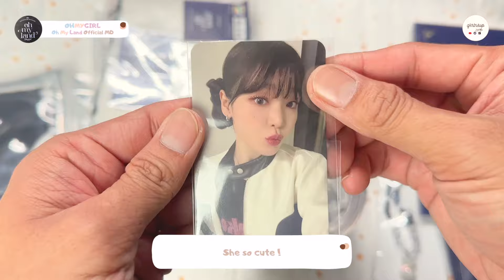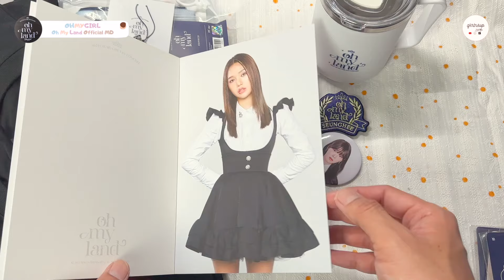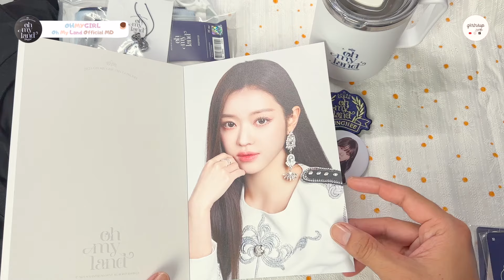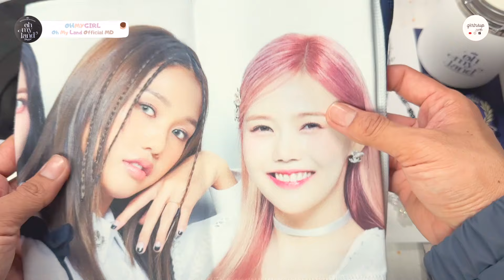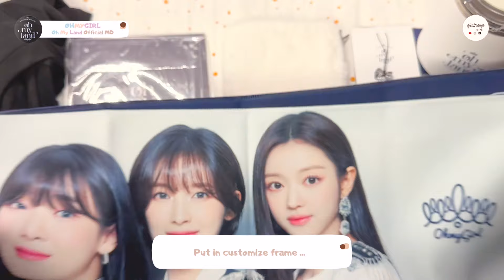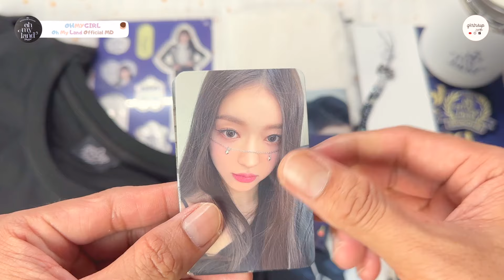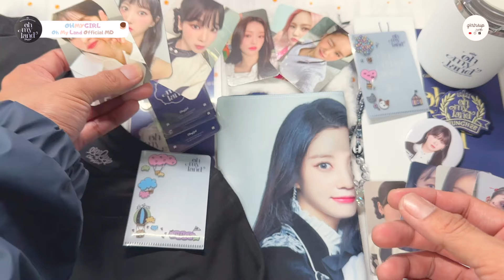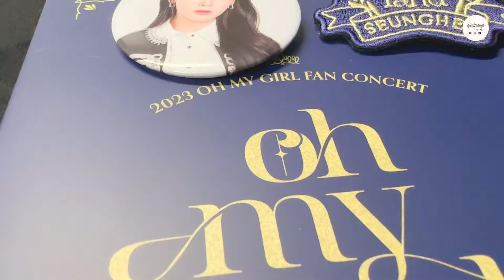(UNBOXING)오마이걸(OH MY GIRL)_OH MY LAND MD (2023 FAN CONCERT) 🏰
Sooo,, without this MD I feel is not complete .. You know Kpop very well .. Actually a lot of stuff I couldn’t buy due to money issue and also what I need to buy …
Some parts in the video are with 2x speed to minimize time.
Hope you like and enjoyed my video ...
Thank you for your love and support for me ...

📱Video on shoot by
iPhone XIV

Final Cut Pro & Canva

(Opening)
🎵 Storybook
(Ending)
🎵 Picnic

(Main)
🎵 Rose
No Copyright Vlog Music for Video
🎵 Rose

Thank you and have nice day ^_^